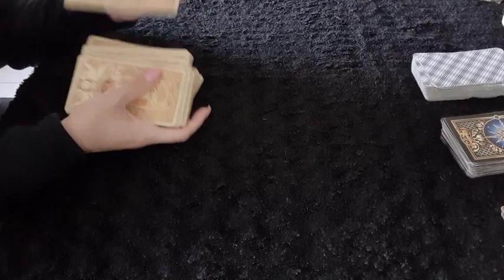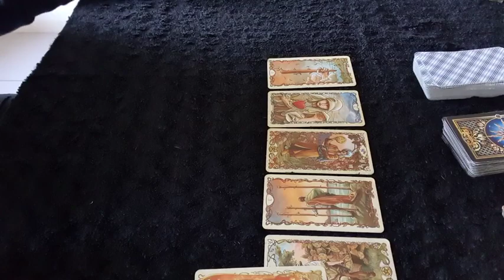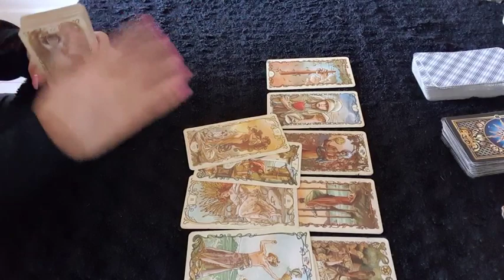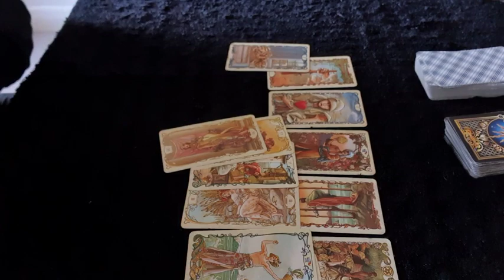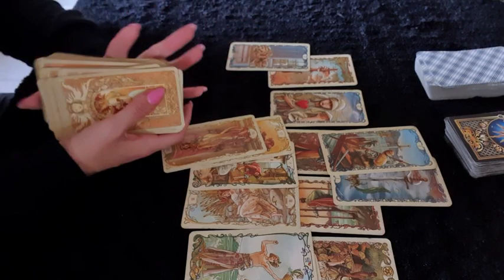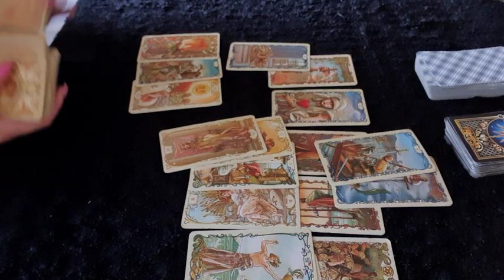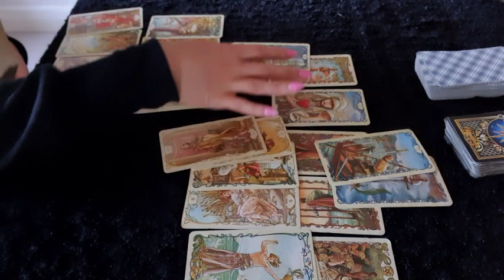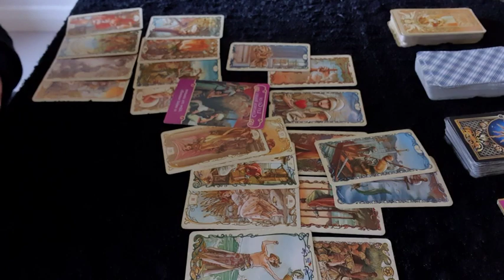LIBRA BONUS No.2 (Singles) End of year LOVE reading 2019 - 2020 - You already know this person!